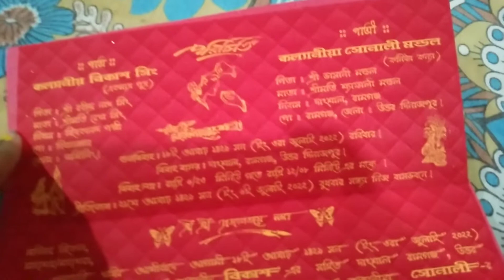বৃষ্টি যেন থামার আর নাম নিতে চাইছে না | বন্ধুর বাড়ি থেকে বিয়ের নিমন্ত্রণ এলো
বৃষ্টি যেন আর থামার নাম নিতে চাইছে না বন্ধুর বাড়ি থেকে বিয়ের নিমন্ত্রণ এলো